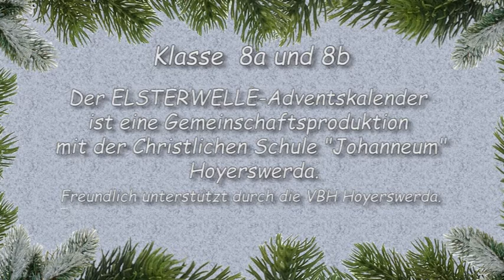Adventskalender vom 20.12.2016 - ELSTERWELLE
Kl. 8 a&b
"Adeste Fidele"

Der ELSTERWELLE-Adventskalender
ist eine Gemeinschaftsproduktion
mit der Christlichen Schule "Johanneum" Hoyerswerda.